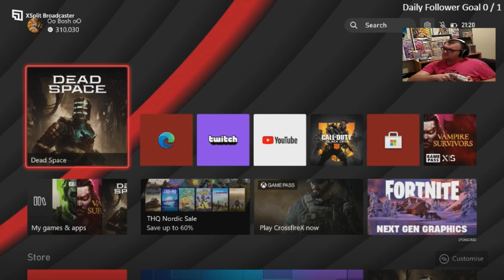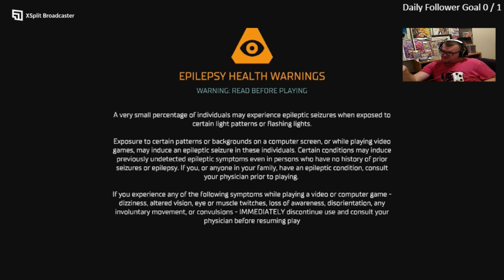Dead Space Remake impossible difficulty playthrough part 8